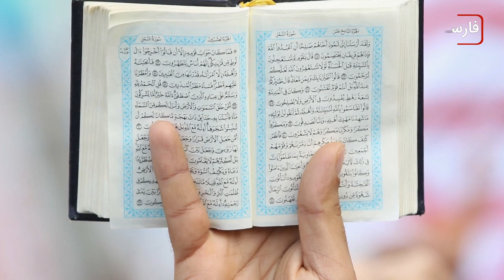سرخط خبرها: چهارشنبه 4 مرداد ماه 1402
۱- ديدار هیات نمایندگی مجموعه رسانه ای امام حسين عليه السلام از هيات ها و مواكب شهر مقدس كربلا
۲- نگرانی فدراسیون بین‌المللی روزنامه نگاران از ادامه بازداشت خبرنگاران در افغانستان

۳- قطعنامه سازمان ملل: هتک حرمت کتب مقدس، نقض قوانین بین المللی است
۴- برپایی سوگواری سرور و سالار شهیدان توسط سوری ها و زائران حرم مطهر حضرت زینب سلام الله علیها
۵- خدمات ویژه وزارت حمل و نقل عراق برای عزاداران در روز عاشورا
6- ثبت 1800 حمله تروریستی در غرب آفریقا در شش ماهه اول سال 2023 میلادی